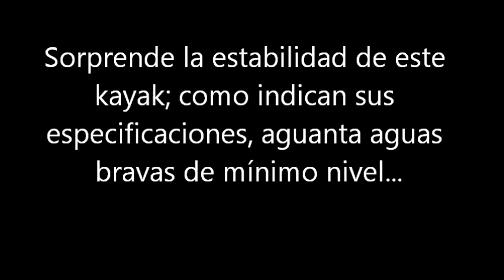Kayak descenso Guadiato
probando kayak ouassou en aguas bravas